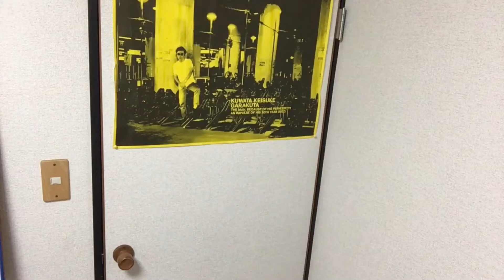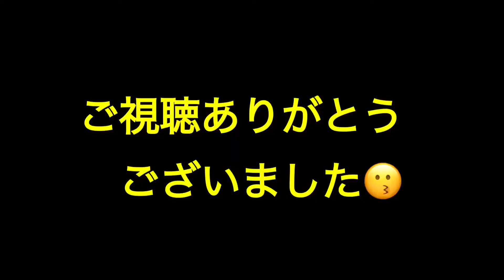LOVE AFFAIR 〜秘密のデートをしてみた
さとーこうすけ（さとこー）
秋田県秋田市出身1991年4月30日生まれ。
【秋田のお笑い芸人】Show Me所属
・血液型A型
・尊敬する人物　チャップリン
・好きな芸人　爆笑問題
・好きな役者　松田優作
・好きな歌手　サザンオールスターズ
・趣味　競馬
・小学校〜高校まで野球部
・日本映画学校卒業